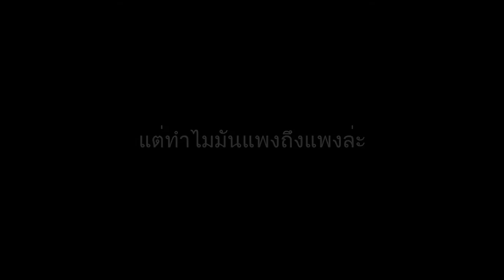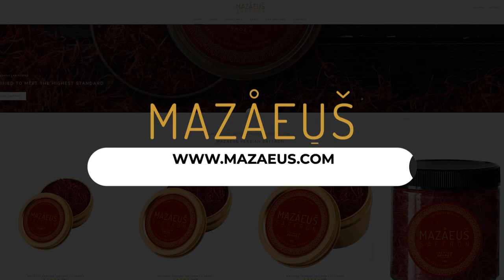หญ้าฝรั่นมีค่าดุจทองคำจริงหรือ | เปิดเผยตำนานความเท็จ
หญ้าฝรั่นมีค่าดุจทองคำจริงหรือ  ทำไมหญ้าฝรั่นถึงแพง

คุณคงเคยได้ยินคำกล่าวที่ว่า "หญ้าฝรั่นมีค่าดุจทองคำ" ถึงแม้ราคาจริงๆ ของหญ้าฝรั่นจะไม่ได้ใกล้เคียงทองคำ แต่ในวิดีโอนี้เราจะแสดงให้คุณเห็นว่าหญ้าฝรั่นมีมูลค่าเพียงใดและอะไรเป็นตัวกำหนดราคาของหญ้าฝรั่น นอกจากนี้คุณยังจะได้เรียนรู้วิธีสังเกตหญ้าฝรั่นเทียมและปลอม วิธีจำแนกหญ้าฝรั่นคุณภาพสูงและคุณจะเห็นการเปรียบเทียบหญ้าฝรั่นทั้งปลอมและบริสุทธิ์ในการดำเนินงานเพื่อให้คุณสามารถมองเห็นความแตกต่างได้

หญ้าฝรั่นคือยอดเกสรตัวเมียสีแดงของดอกโครคัส (crocus sativus) ที่เมื่อเก็บเกี่ยวด้วยมือและทำให้แห้งแล้วจะใช้เป็นเครื่องเทศในการทำอาหาร ยาสมุนไพรและอาหารเสริม Mazaeus Saffron เป็นธุรกิจร้านเล็กๆ ดำเนินการโดยครอบครัว เราคัดเลือกหญ้าฝรั่นด้วยตาและจมูกที่คมชัด และเลือกหญ้าฝรั่นที่รูปลักษณ์โดดเด่นมีกลิ่นหอมหวาน กลิ่นฉุน และเหมือนดิน